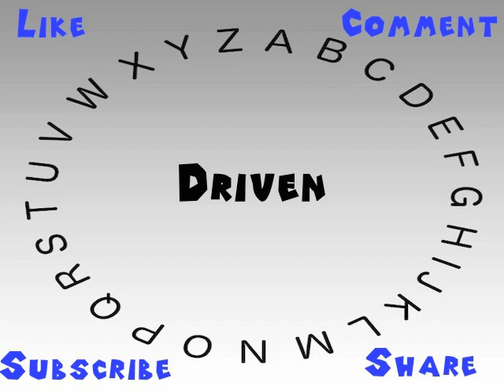How to Say or Pronounce Driven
This video shows you how to say or pronounce Driven.

How accurate does it say Driven? How would you say Driven?